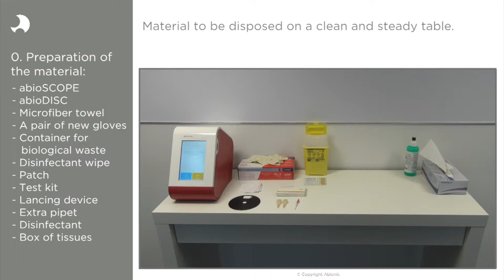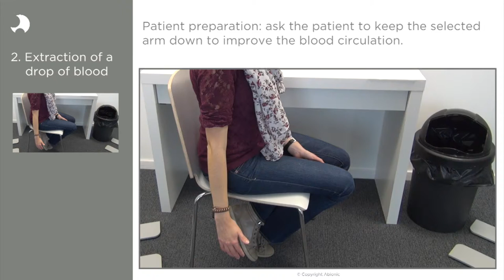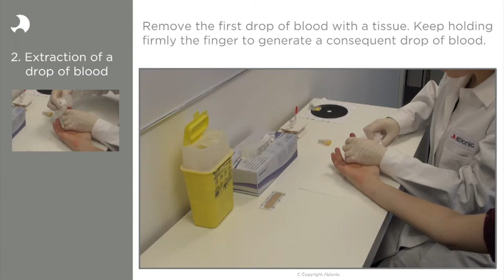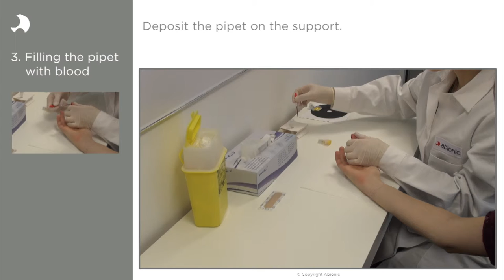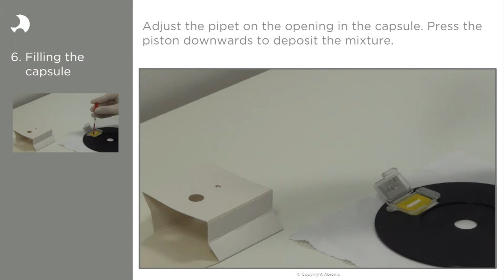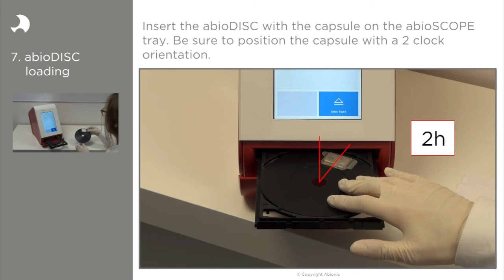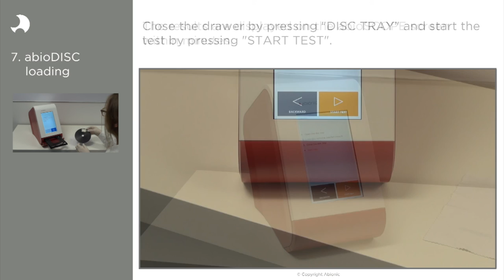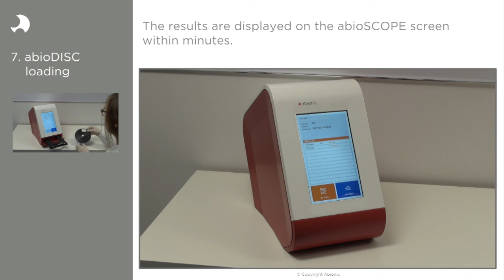How to use an IVD CAPSULE - Training Movie for Emergency Units (English)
Discover how to easily perform an Abionic test with an IVD CAPSULE.